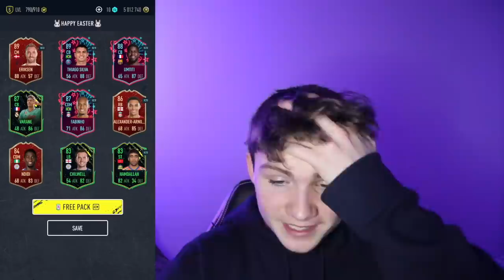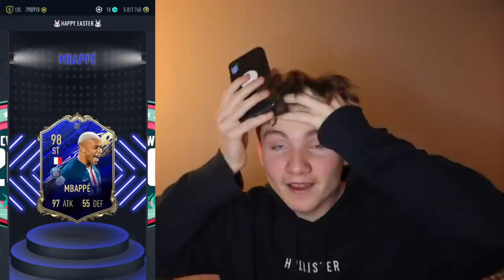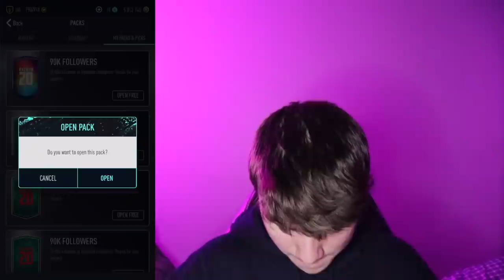My *BEST* PACWYN PACK OPENING EVER!!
This is the part 2 to the 100 packs in Pacwyn. But this time, the packs were worth it..